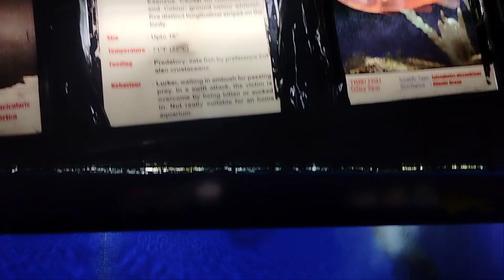ସମୁଦ୍ର ମାଛ | Marini Aquarium Fish || Paradeep Fish Musium - beautiful fish 👌| Paradeep Sea Fish